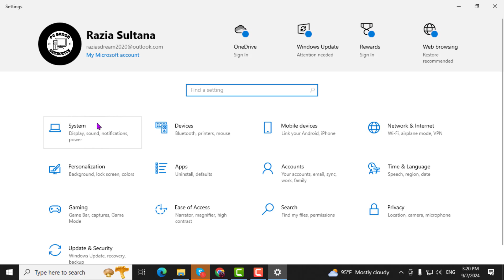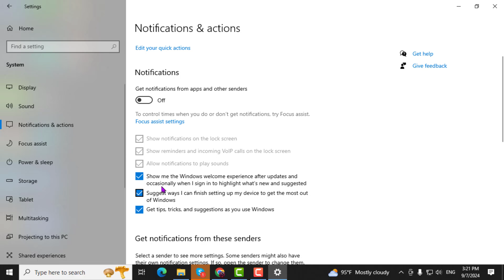How to Disable Popups in Windows 10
Tired of annoying popups cluttering your Windows 10 experience? This video will guide you through the steps to effectively disable popups and enhance your browsing experience. Learn how to reduce distractions and focus on what matters most by managing your notification settings. Say goodbye to interruptions and enjoy a smoother workflow with just a few simple adjustments.

- How to turn off popups in Windows 10
- Disable popup notifications Windows 10
- Stop unwanted popups Windows 10
- Windows 10 popup blocker settings
- Manage popup alerts in Windows 10